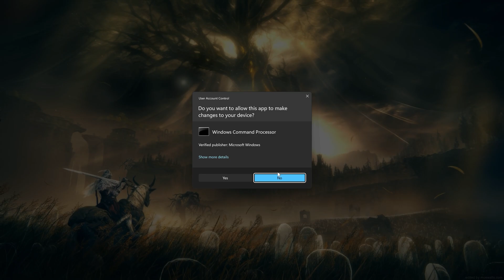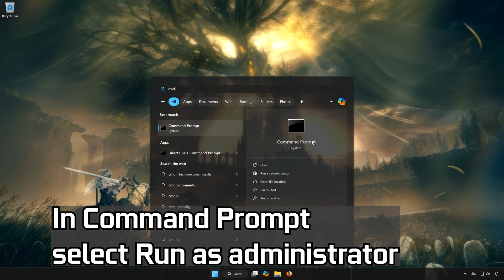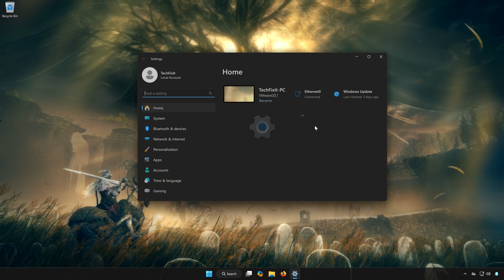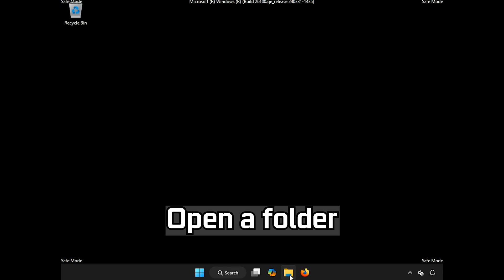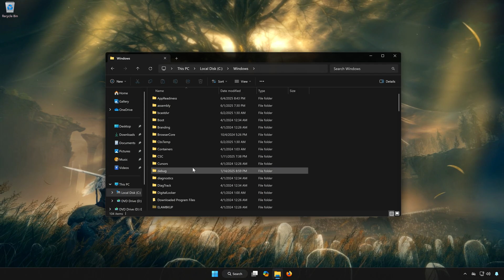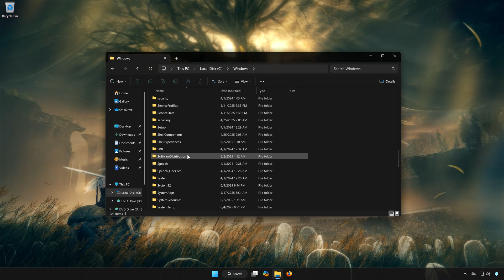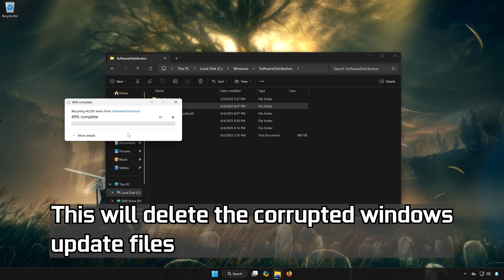Windows 11 Update KB5060829 Not Installing Install Error 0x800f0991 FIX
The error 0x800f0991 when trying to install Update KB5060829 on Windows 11 usually points to problems with system files or update dependencies. This error is less common than others but still tied to Windows servicing stack issues, corruption, or missing components needed for the update.

Causes of Error 0x800f0991 for Update KB5060829 on Windows 11
 1.  Corrupted System Files
 • Critical Windows system files required for update installation are damaged or missing.
 • These files might be tied to the Component Store or Windows Servicing Stack, which manages updates.
 2. 🔗 Missing or Broken Update Dependencies
 • The KB5060829 update might rely on previous cumulative updates or servicing stack updates.
 • If those updates weren’t installed or are partially corrupted, Windows can’t proceed and throws 0x800f0991.
 3.  Corrupted Component Store (WinSxS)
 • The Windows Component Store holds all the system files for features and updates.
 • If the store is damaged, it can block new updates from being processed correctly.
 4.  Incomplete Windows Servicing Stack
 • The Servicing Stack is what prepares Windows to install updates.
 • If it’s outdated or broken, updates like KB5060829 may fail even before full installation begins.
 5.  Failed Previous Update Attempt
 • A previous attempt to install KB5060829 or another update may have left the system in a broken or unstable update state.
 6.  Third-Party Interference
 • Some antivirus programs or system optimization tools may interfere with how Windows Update accesses or modifies system files.
 7.  Issues with Update Cache
 • If the update cache (especially in SoftwareDistribution and Catroot2) is damaged or incomplete, it can trigger this specific installation error.

 》 CHAPTERS 《

00:00 Intro
00:26 Solution #1
01:02 Solution #2
01:59 Solution #3
04:25 Solution #4
05:29 Outro